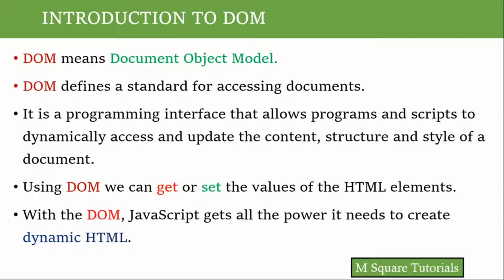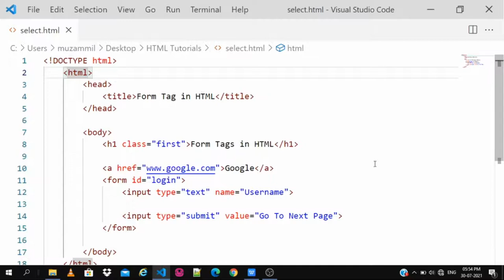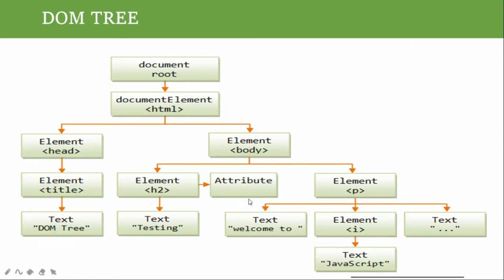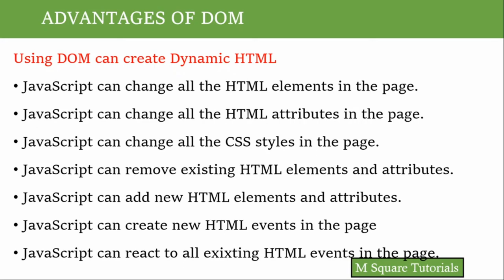#29 | JavaScript Tutorial for Beginners | in Kannada | Introduction to DOM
Part 29 | JavaScript Tutorial for Beginners | in Kannada | Introduction to DOM